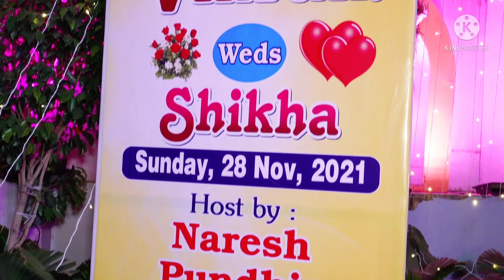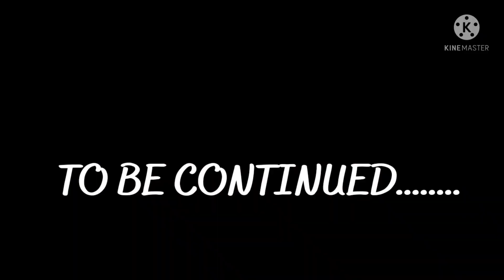Vikram & Shikha Wedding Story|| PART 1|| Indian Wedding|| 28 Nov 2021|| My Wedding day ❤❤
Hi friends,

Simple living with shikha
Shikha Pundhir